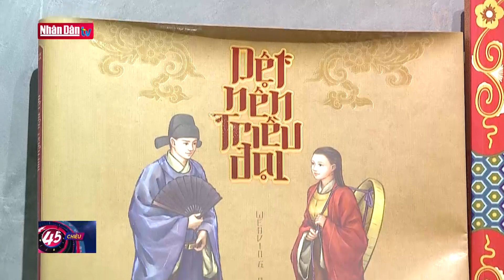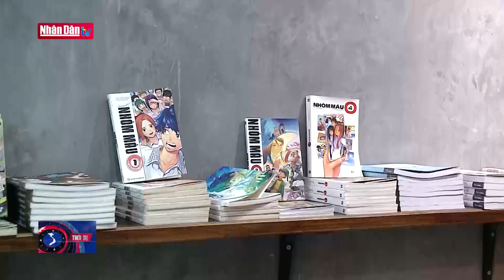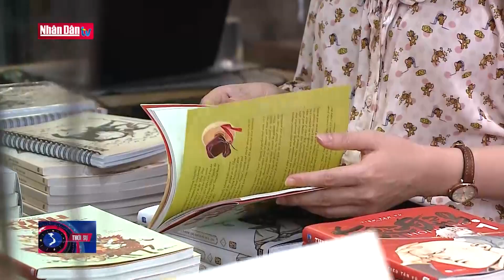Đưa lịch sử đến gần hơn với giới trẻ